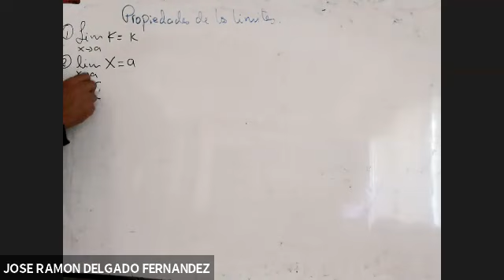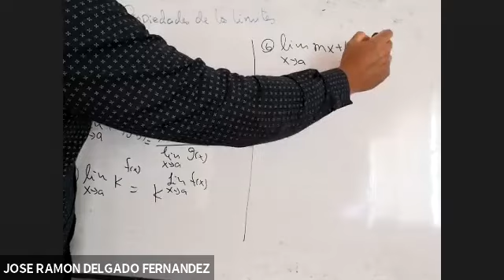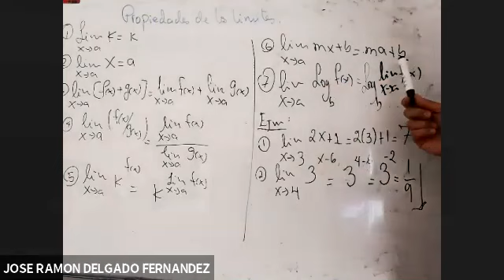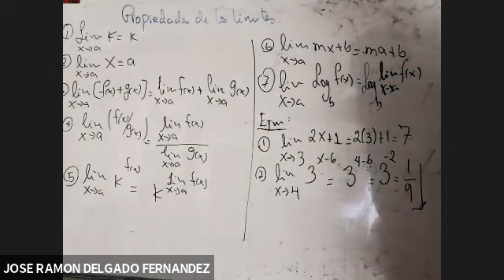PROPIEDADES DE LOS LIMITES